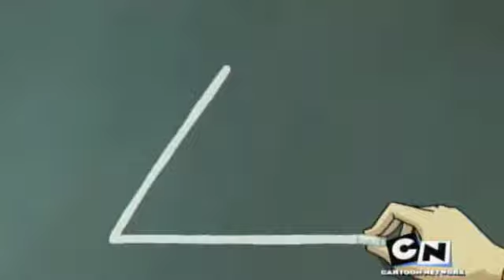CLFS II (Season 2) # 43- Zero Part 1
Part 1 of the first 2 parter episode of CLFS and also the last episode to be uploaded in 2011

After finding a key hidden inside Mr Puck, Jeremie tries to figure out what kind of key it is, but he forgets to pay attention to the lesson.